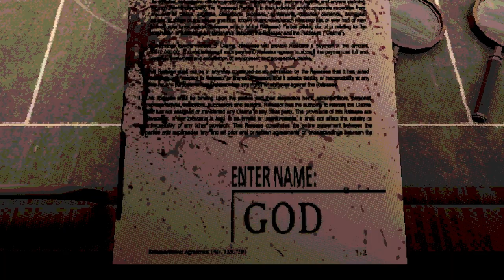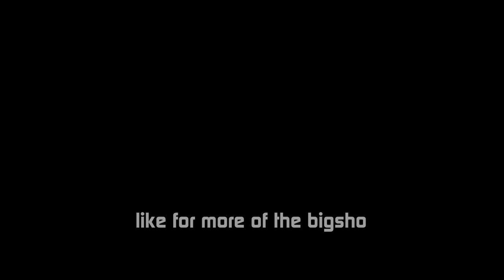TAKE THE SHOT (Buckshot Roulette)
Apf becomes the Big Sho in Russian Roulette

Group Channel:  @roadsouptv

Apf plays Buckshot Roulette as Big Shot Apf / BigSho / The Big Show and takes on a Demon Dealer in Buckshot Shotgun Russian Roulette